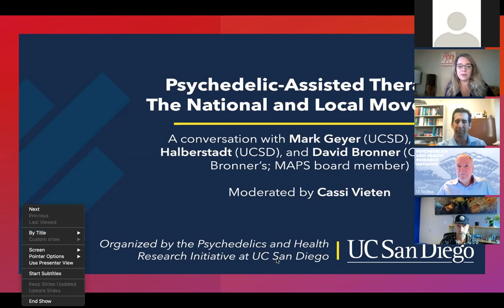Psychedelic-Assisted Therapy: The National and Local Movement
Research on psychedelics has taken place for years at UC San Diego, but with the launch of the Psychedelics and Health Research Initiative earlier this year, a new phase in the clinical study of psychedelics—to understand their basic mechanisms and their potential uses to treat chronic pain and other ailments—joins the national resurgence under the leadership of Mark Geyer and Adam Halberstadt. David Bronner, CEO of Dr. Bronner’s Magic Soaps (based in North County, San Diego), has been a longtime advocate and ally of the movement to re-examine the use of psychedelics, serving as a board member of MAPS (the Multidisciplinary Association for Psychedelic Studies) among other activities. We were pleased to organize this conversation between Mark, Adam, and David, hosted and moderated by Dr. Cassandra Vieten, about how the field has developed over the last ten years through the collaborative efforts of academic and private institutions, and what the future of psychedelic-assisted therapies may look like in the next ten years.